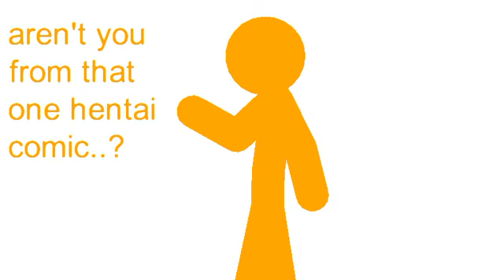My experience in the RP chat in a nustshell. |Teaser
But why tho.?